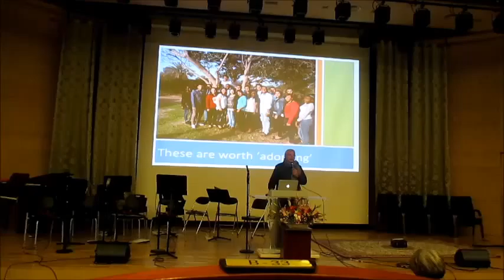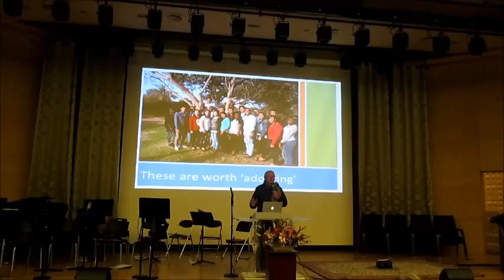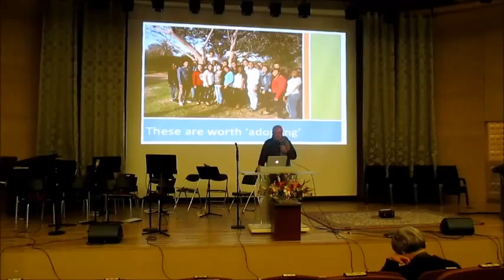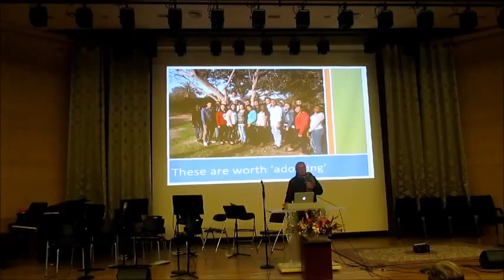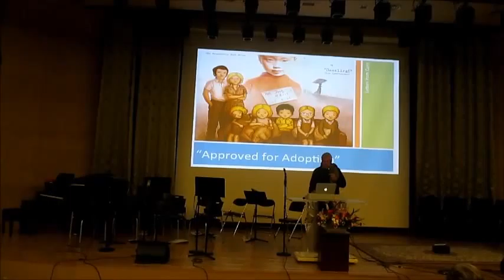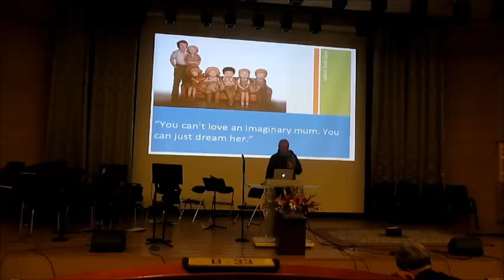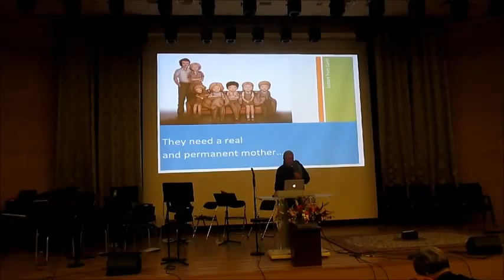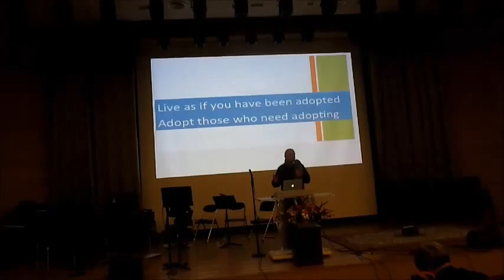Message from a Missionary Pastor